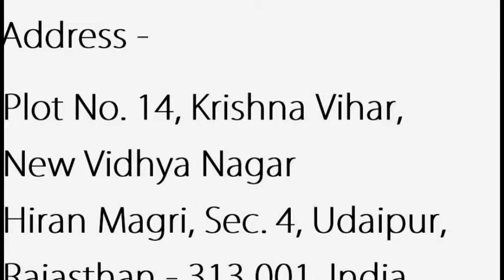CLUTCH BRAKE COMBINATIONS SUPPLIER MANUFACTURER RAJASTHAN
Excel Electromagnetics
Address : Plot No. 14, Krishna Vihar, New Vidhya Nagar, Hiran Magri, Sec. 4, Udaipur, Rajasthan - 313 001, India

Workshop Address:H-165, IID Center, Road No. 13-A,Rico Industries Area, Kaladwas, Udaipur